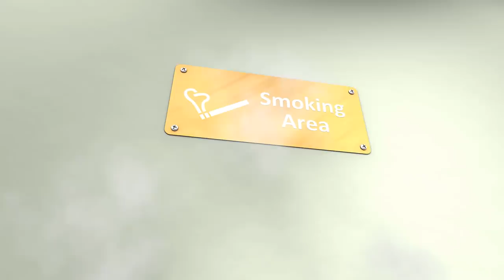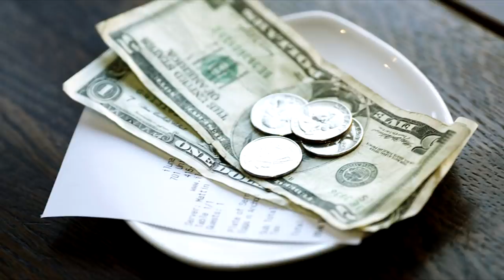14 lucruri pe care NU trebuie sa le faci in Japonia